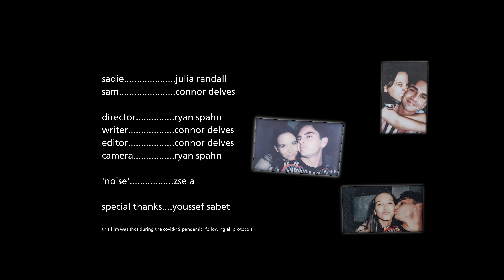Who We Were (Short Film) Directed by Ryan Spahn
'Who We Were' - Short Film

Directed by Ryan Spahn ( @ryanspahn )
Starring Julia Randall ( @jurandzz ) & Connor Delves ( @connordelves )
Song by Zsela ( @zsela_ )
Executive Producer George Weinhouse

Official selection for Austin Micro Film Festival
Best Relationship Drama Finalist, Austin Micro Film Festival 2021